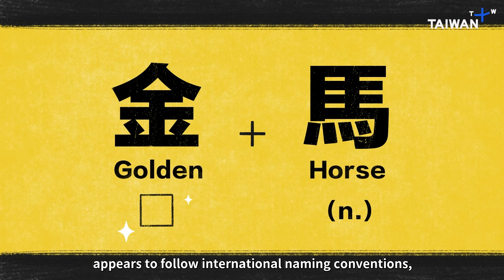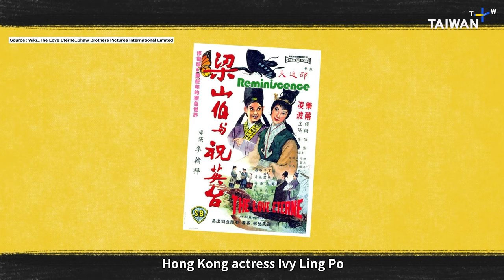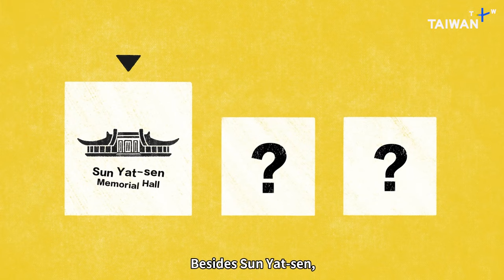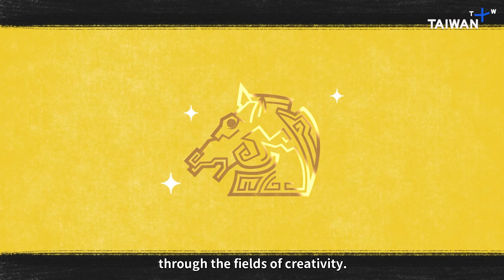10 Fun Facts about the Golden Horse Awards, the Chinese-language "Oscars"｜TaiwanPlus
🏆 National Winner for BEST INFOTAINMENT PROGRAMME in 2022 @AsianAcademyCreativeAwards

The Golden Horse Awards have been called the world's hardest film awards to win, even harder than the Oscars. But one film managed to win both. If you can guess which, you'll know one of these 10 Fun Facts about the Golden Horse.

⭐️🎬 TaiwanPlus Film Festival: An Island of Splendor
Taiwan, situated at the periphery of multiple empires, has been a military strongpoint coveted by colonial powers and a safe haven for political exiles since the 17th century. Over the past three hundred years, Taiwan was subjected to cession, military occupation, and sovereignty transfers by different regimes, which accounts for the island’s multilingualism and complex national identity. Through cinema, the peculiar fate of Taiwan is projected onto the silver screen, refracting the island into a myriad of splendid facets.

*Due to geo-blocking policies, users in Taiwan will not be able to access some films.